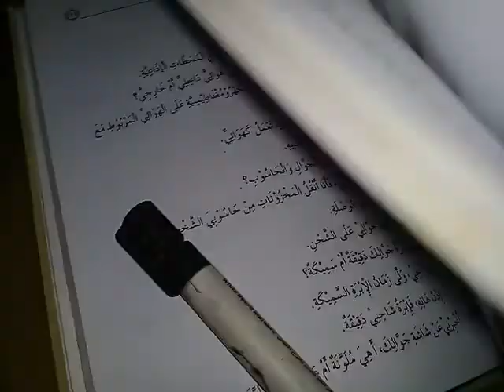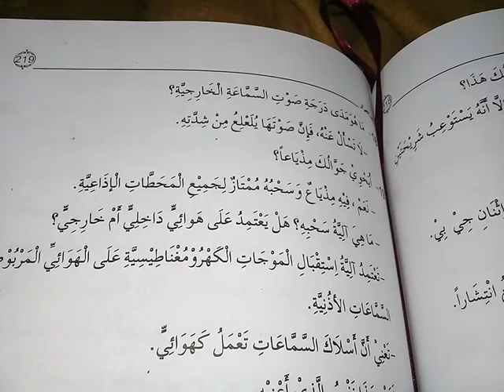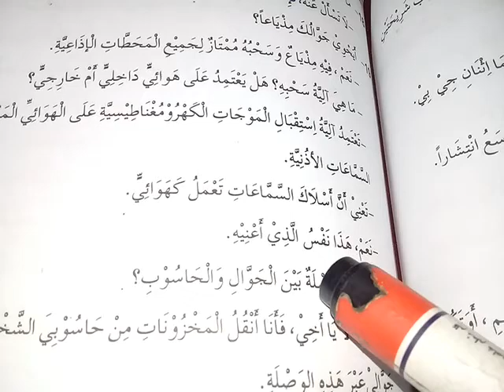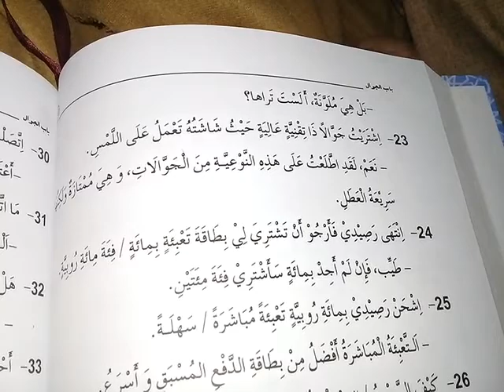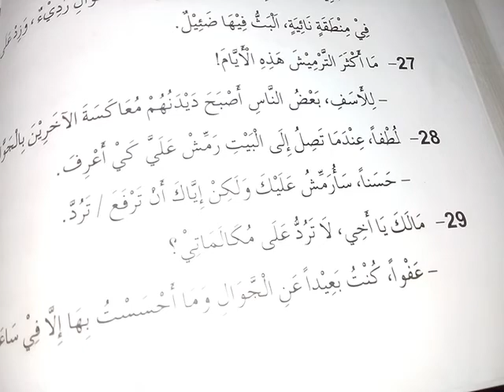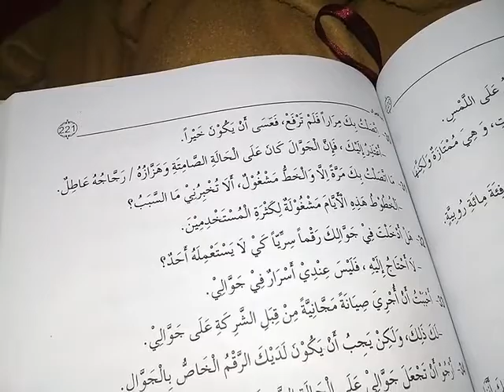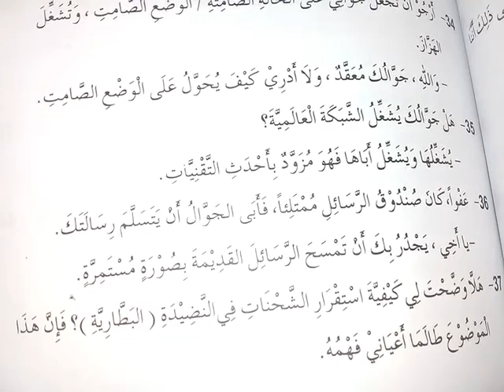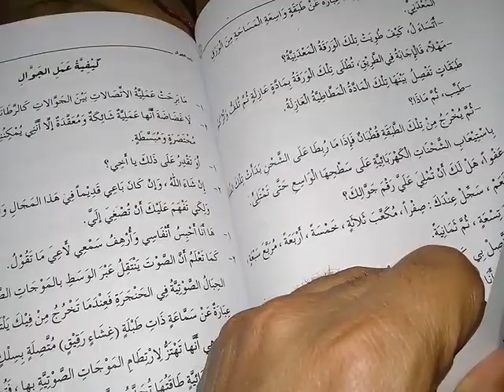العربیۃالمعاصرۃ مع اردو قسط 51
العربیۃ المعاصرۃمع اردو 51     modern arabic with urdu 51